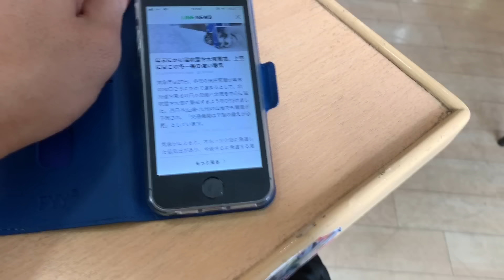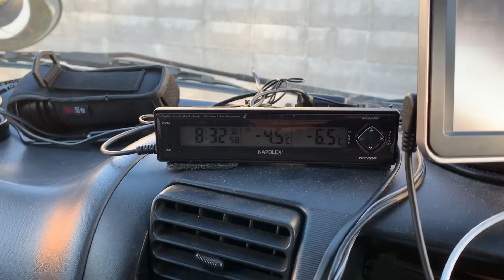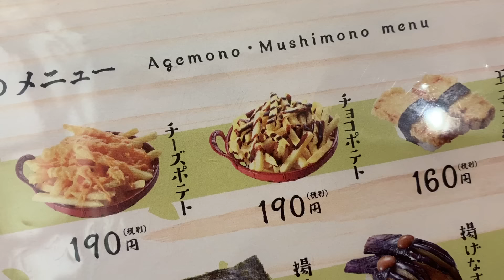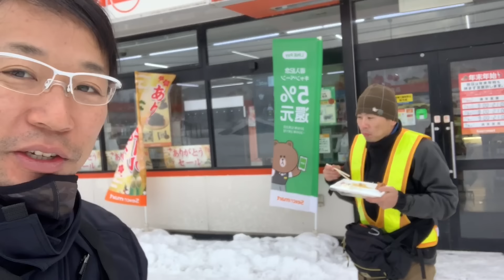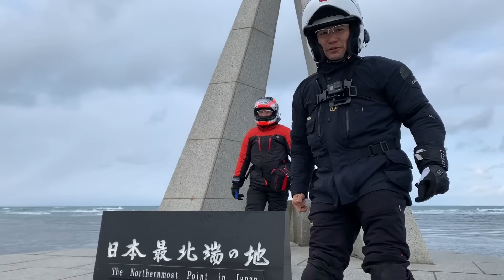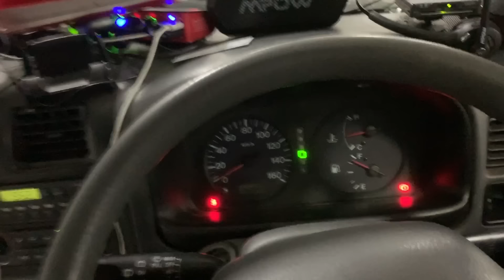バイクで真冬の北海道の宗谷岬を目指す「年越し宗谷岬キャンプ」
未公開映像でお送りします。
無事に帰ってくる事ができました。お目にかかれた皆さま嬉しかったです。ありがとうございました。また行きたいですが、今度は正月じゃなくてもいい気がします。
夏のシーズンでのグルメ旅行とかいいんじゃないでしょうかー。

今回の相方：ＳＲＴＴ内藤氏のスクールリンクはこちら

雪上、氷上走行は特殊な装備と技術を要します。安易な装備で挑戦するのは推奨致しません。装備については別途動画で解説していますので、そちらを参考にしてみてください。

ホワイトベースホームページオンラインショップ
グッズなど売ってます

ニノミヤの今回のナイフ！シャークベリー（セレーション）
ちなみにこのナイフ、旭川に到着したときに雪に埋もれて紛失した。

エンディングテーマ　アヤセンのRide on!